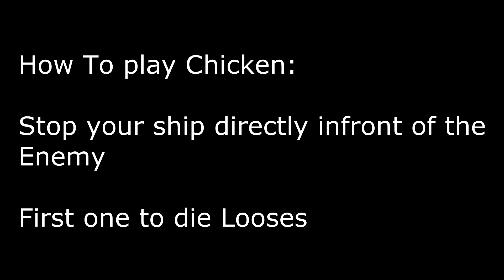Star Conflict Compilation # 2